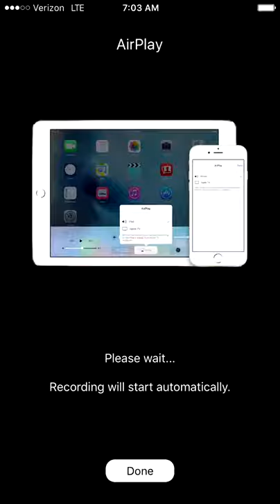The Banana Car!